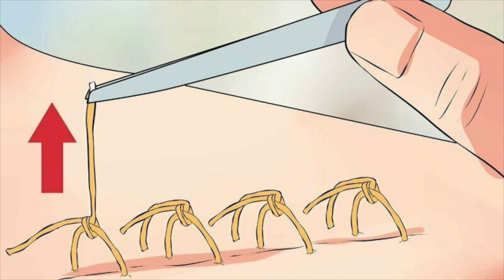Через сколько дней снимают швы? Почему швы снимают через 10 дней? Stitches: curious facts | ENG SUB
Самым распространенным способом соединения краёв ран является наложение хирургических швов. В зависимости от операции, и вида самого шва срок их снятия может различаться. Чаще всего это происходит не раньше, чем через неделю или ещё позже. Например, вам сказали, что швы снимут через 10 дней — откуда такой срок?

🇺🇸 Eng:
The most common way to join the edges of wounds is with surgical sutures. Depending on the surgery and the type of suture itself, the timing of their removal may vary. Most often, it is not sooner than a week or even later. For example, you were told that the stitches would be removed in 10 days - where does that time frame come from?